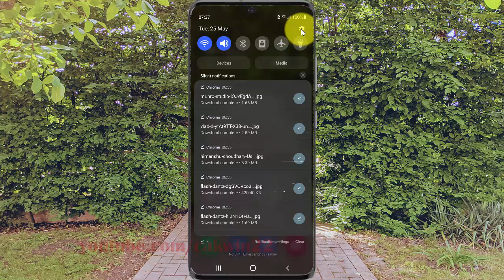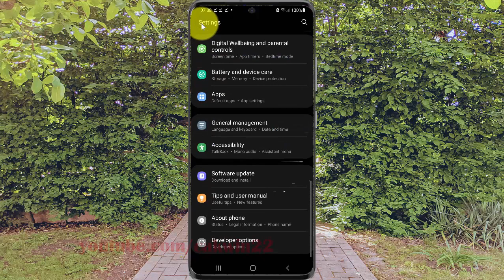How to set mouse Middle button as App defined function in Samsung Galaxy S21, S21Plus, or S21 Ultra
This video show How to set mouse Middle button as App defined function in Samsung Galaxy S21/S21+/S21 Ultra.  In this tutorial I use Samsung Galaxy S21+ SM-G996B/DS International version with Android 11